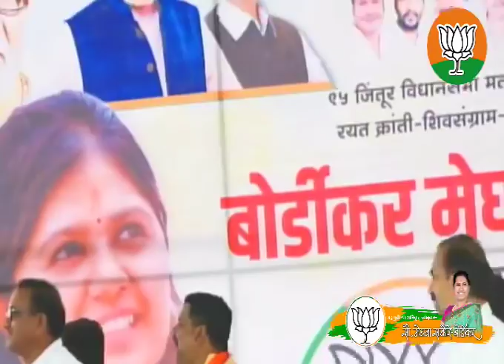धनंजय.. ही पंकजा मुंडे उरलीसुरली बारामती संपवणार,सुट्टी नाही | Pankaja Munde Latest Speech Parli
Pankaja munde speech on dhananjay munde | parli | beed | gopichand padalkar